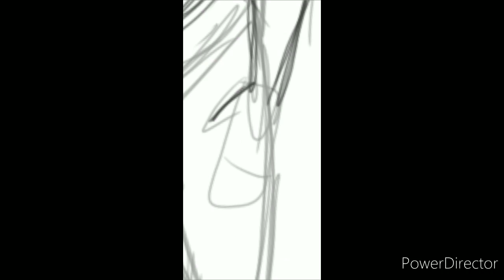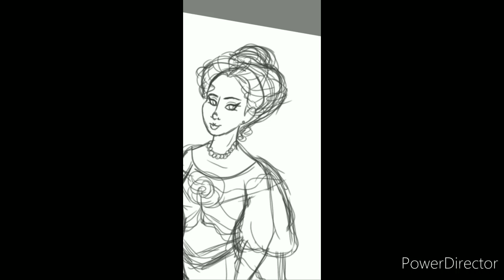Lollypop Speed Art: Princess Margaret of Connaught